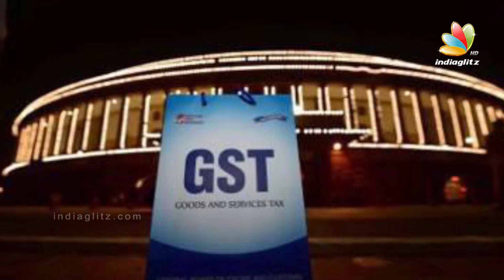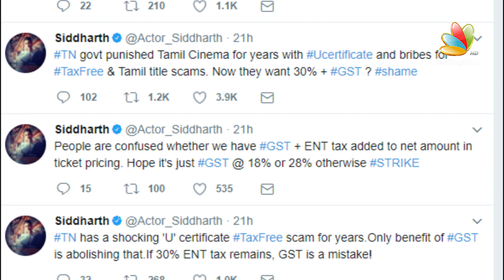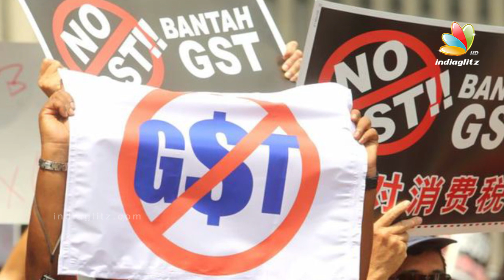Celebrities upset with Rajinikanth for being silent about GST rule | Latest Tamil Cinema News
Everyone wants to know whether Superstar Rajinikanth will give a public statement at least for the GST issue, unlike all the other issues he's decided to be tight lipped on. WATCH NOW!